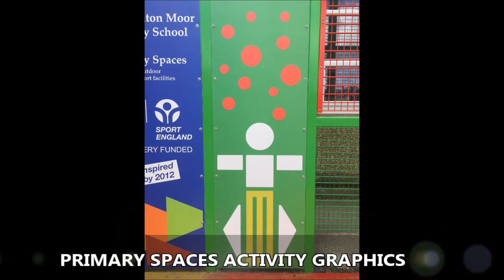PS4 Sport England Activity Surfacing Games Space Area Cumbria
PS4 Sport England Activity Surfacing Games Space Area Cumbria is shown in this clip. This type of surfacing has become very popular for schools in the UK, this is most probably because it allows facilities with one area to play more than one sport. This flooring can also be known as primary space activity flooring and we can install this to a range of design specifications.

Have you looked at our Google+ account? We are always updating content on their, have a look at follow us and you can find out about the other surfaces we can install

This is a PS4 games space area which meets the Sport England and activity surfacing requirements. As you can see on the fencing of this project, there is graphic panels inserted onto it. If you would like to read more about these graphics and how they can be sued,

Synthetic turf is used for a variety of sport surfaces, have a look at this playlist it will show you many different installations, such as velour surfaces, multi-activity flooring and cricket wicket surfaces.

It would be even better if you could start sharing and click the like button for this video so potentially more people can watch it.